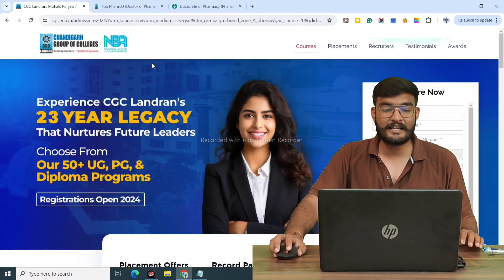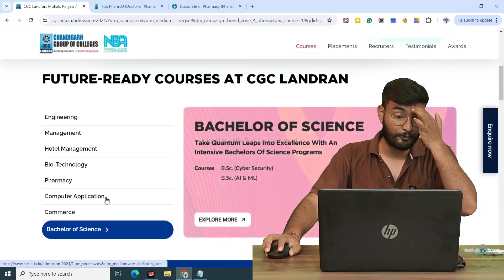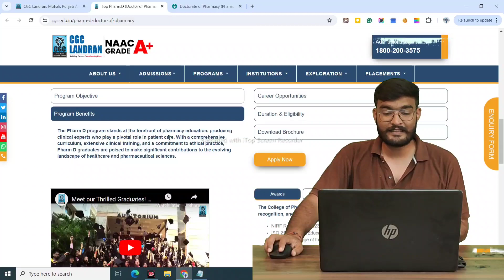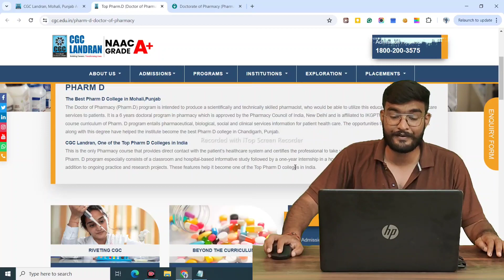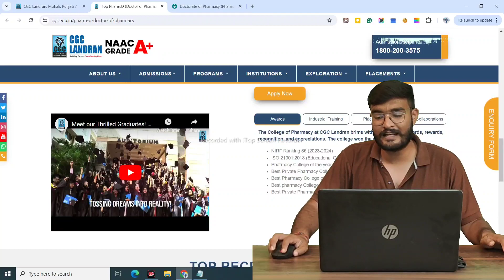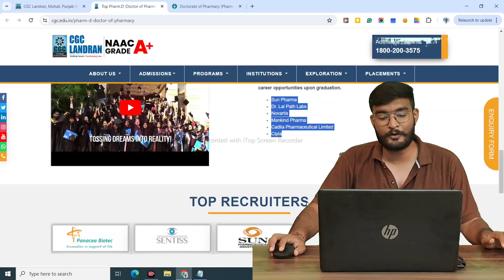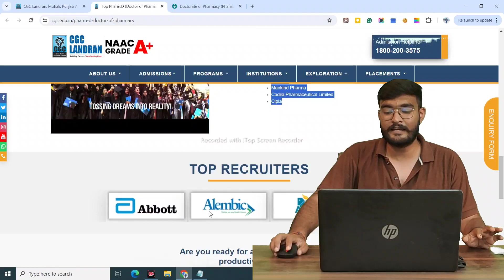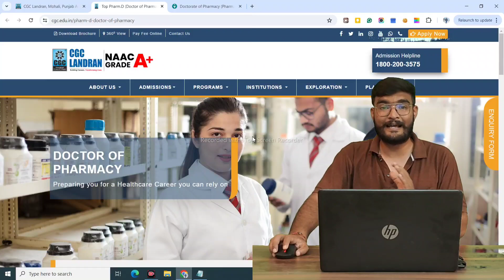Pharma D Course Complete Guide | Pharma D Course admissions | Fee | Placement Review CGC Landran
✨Dear students, Admission For 2023 Session Started in CU & CGC (Both Campuses)

✅ADMISSION TOLL FREE NO : 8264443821

**Title:** Pharma D Course Complete Guide | Pharma D Course Admissions | Fee | Placement Review at CGC Landran

**Description:**

Are you considering a career in pharmacy? Our comprehensive guide to the Pharma D course at CGC Landran provides all the essential information you need! From admissions and fee structure to placement reviews, we cover everything to help you make an informed decision.

**Chapters:**
00:00 - Introduction
01:00 - What is Pharma D?
03:00 - Why Choose Pharma D at CGC Landran?
05:00 - Admission Process and Requirements
08:00 - Fee Structure and Scholarships
11:00 - Curriculum Overview
14:00 - Campus Facilities and Student Life
17:00 - Internship and Practical Training
19:00 - Placement Opportunities and Reviews
22:00 - Alumni Success Stories
24:00 - How to Apply
26:00 - Conclusion

### What is Pharma D?
Understand what a Pharma D (Doctor of Pharmacy) course entails. Learn about the scope, career opportunities, and the key differences between Pharma D and other pharmacy courses.

### Why Choose Pharma D at CGC Landran?
Discover the unique advantages of pursuing a Pharma D at CGC Landran. From top-notch faculty and state-of-the-art facilities to a strong emphasis on practical training, see why CGC Landran is a preferred choice.

### Admission Process and Requirements
Get detailed information on the admission process for the Pharma D course at CGC Landran. Learn about eligibility criteria, entrance exams, important dates, and the application procedure.

### Fee Structure and Scholarships
Understand the fee structure for the Pharma D program at CGC Landran. Find out about available scholarships, financial aid options, and how to manage your finances while studying.

### Curriculum Overview
Explore the comprehensive curriculum of the Pharma D course. From foundational subjects to advanced topics, see what you'll be studying throughout the program.

### Campus Facilities and Student Life
Take a virtual tour of CGC Landran’s campus facilities. Learn about the hostels, libraries, laboratories, sports complexes, and the vibrant student life on campus.

### Internship and Practical Training
Understand the importance of practical training in the Pharma D course. Learn about the internship opportunities, industry partnerships, and hands-on experience provided at CGC Landran.

### Placement Opportunities and Reviews
Discover the placement opportunities for Pharma D graduates from CGC Landran. Read reviews and testimonials from alumni about their placement experiences and the support provided by the college.

### Alumni Success Stories
Get inspired by success stories from CGC Landran alumni. See where a Pharma D degree from CGC Landran can take you in your career.

Step-by-step guide on how to apply for the Pharma D course at CGC Landran. Learn about the online application process, documents required, and important tips to ensure your application stands out.

### Conclusion
Summarize the key points covered in the video and provide final thoughts on why pursuing a Pharma D at CGC Landran could be the right choice for you.

- Top 10 Pharmacy Colleges in India
- Pharma D vs. B. Pharm: Which is Better?
- How to Prepare for Pharmacy Entrance Exams